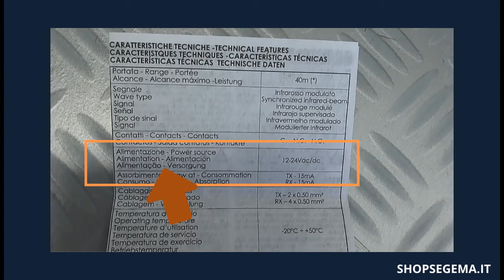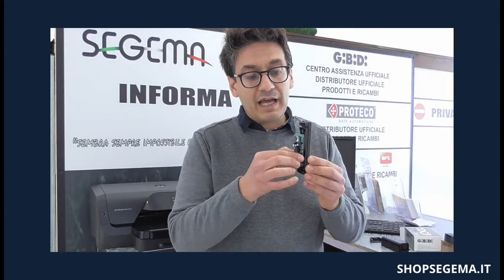Fotocellule da incasso, fotocellule da parete o speciali: scopri quali ti servono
Per favore, aiutaci a crescere! Se il video ti è piaciuto:
- clicca sulla campanella, per non perdere i prossimi video

Nel corso di vita di un cancello automatico, può capitare che una fotocellula si guasti o che il proprietario voglia aggiungere un'altra coppia di fotocellule. Ma non tutti i muri o gli impianti sono uguali, e neanche le fotocellule.
Quindi... quali scegliere? Fotocellule da incasso? Fotocellule da parete? E se hai i cavi solo da un lato del muro, come puoi fare?
In questo video esaminiamo insieme vari modelli di fotocellule per diversi usi, che puoi acquistare sul nostro sito di ricambi per automazioni